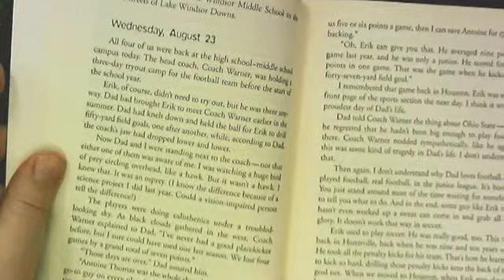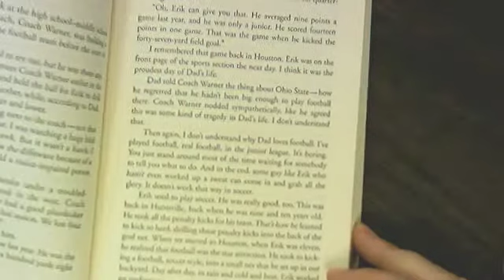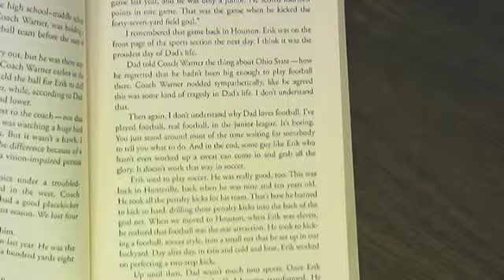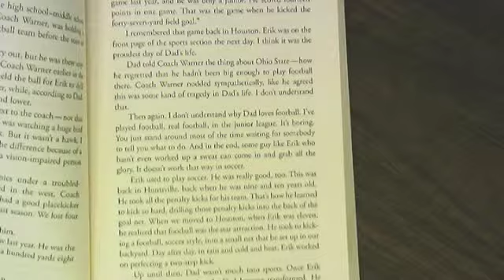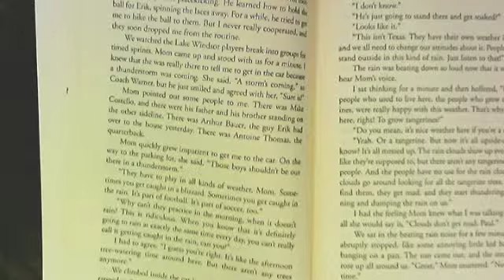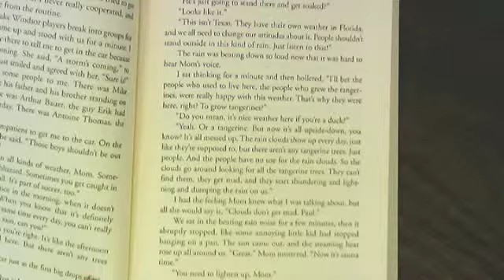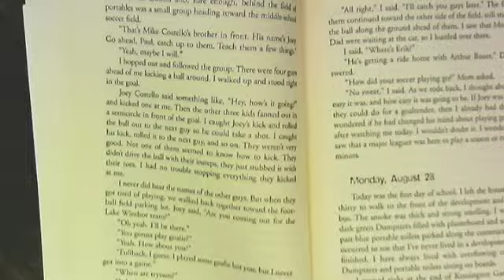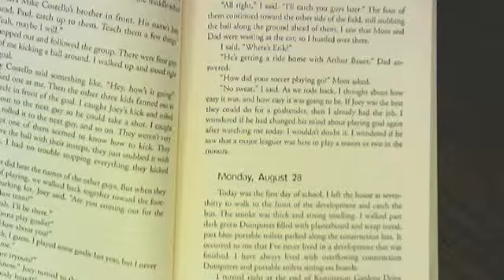Bystander part 5